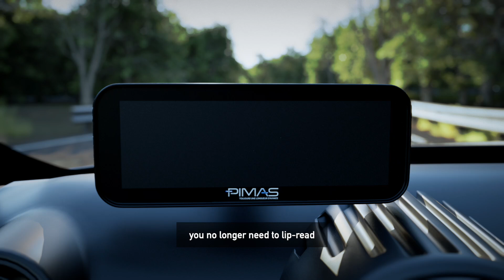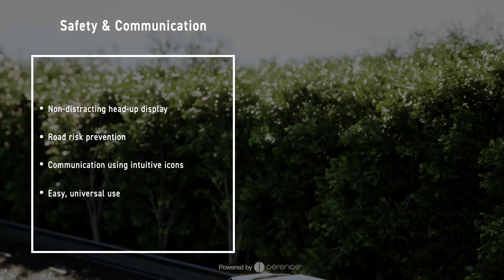SAM Smart Assistant Monitor By Pimas (STT)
SAM Smart Assistant Monitor By Pimas, a driving assistance solution for people with hearing impairments (STT)